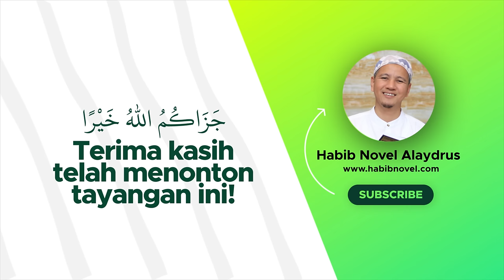ADAB NGAJI ONLINE; Habib Novel Alaydrus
Jazaakumullaah khoiron ☺️🙏

Info Lengkap klik ADAB NGAJI ONLINE; Habib Novel bin Muhammad Alaydrus